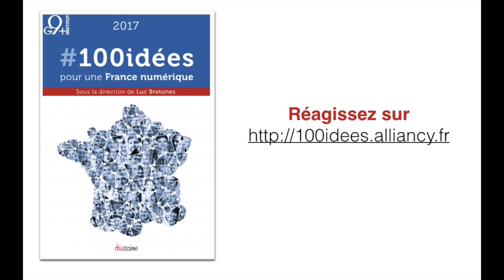100idées Thibault Lanxade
100 idées pour une France Numérique